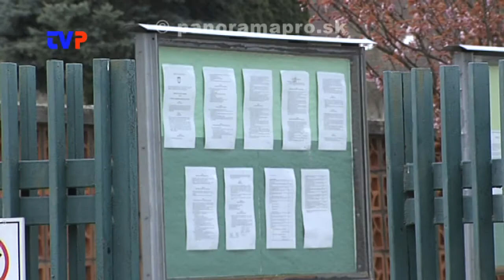Rekonštrukcia škôlky, domu smútku a plochej dráhy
Rozhovor s primátorom mesta Kamilom Dankom na tému rekonštrukcií budov a zariadení v meste a získavania financií.